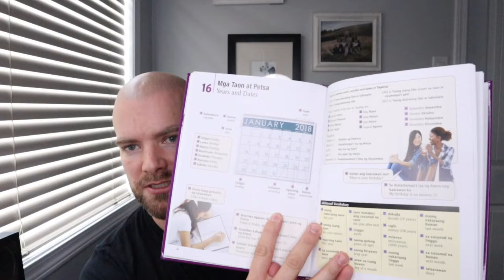Tagalog, Spanish, French, Mandarin 2021 Language Learning study plans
Watch me obsess over hacking languages as I share all the tricks I learn with you. I do 90 day language challenges and my first language to hack is Tagalog, the national language of the Philippines.

Check out my daily blog with tips and tricks that I learn and post along with my progress in each language.